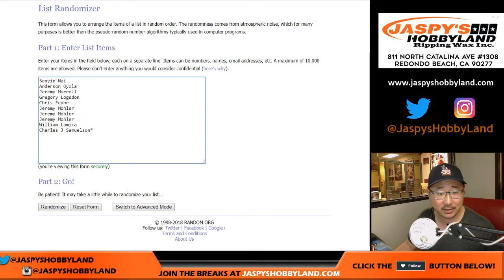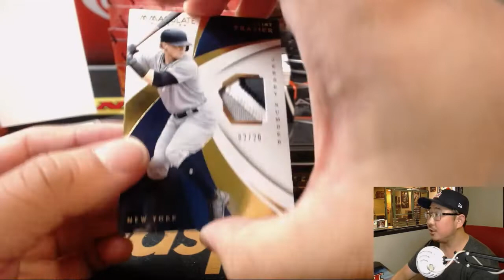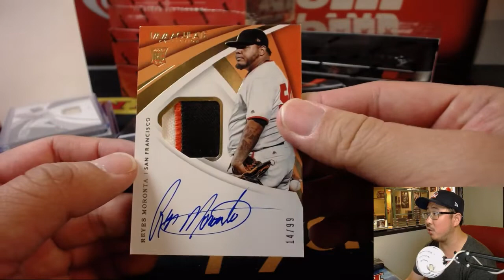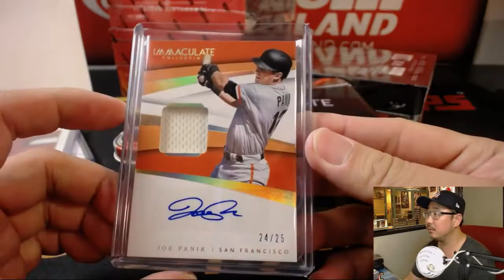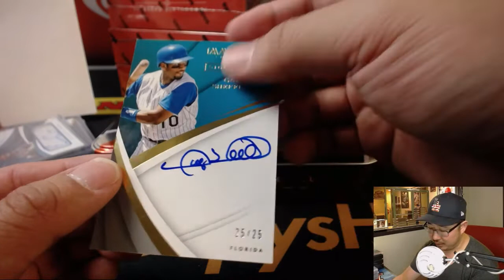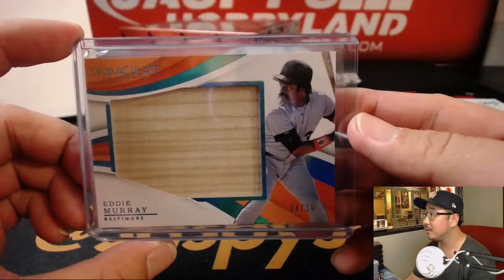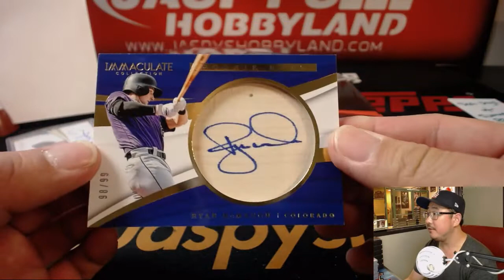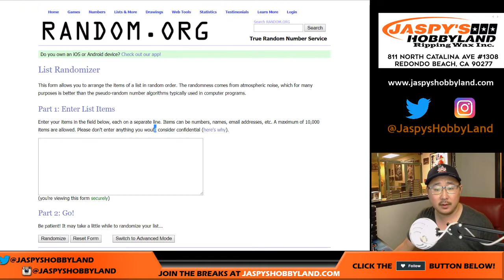Th., 8/2/18 [8Box RNB] #3 - 2018 Panini IMMACULATE Baseball (MLB)